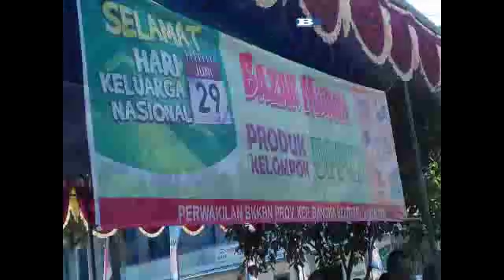Bazar Hari Keluarga Siapkan Produk Binaan UPPKS BKKBN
TRIBUNNEWS,COM, BANGKAPOS-- Hari Keluarga ke 23 tahun 2016, dilakukan kegiatan bazar yang menjual produk-produk Usaha Peningkatan Pendapatan Keluarga Sejahtera (UPPKS)  Binaan BKKBN Provinsi Kepulauan Babel.

Aneka makanan khas bangka dan kue-kue untuk lebaran disajikan dalam acara bazar yang digelar di depan Halaman Kantor Perwakilan  Badan Kependudukan dan Keluarga Berencana Nasional Provinsi Kepulauan Bangka Belitung, Rabu (29/6/2016).

Antusias masyarakat terdiri dari aparatur sipil negara (ASN) di BKKBN dan SKPD yang ada di lingkungan Pemprov Kepulauan Babel ikut mendatangi tempat bazar yangterletak di pinggir jalan.